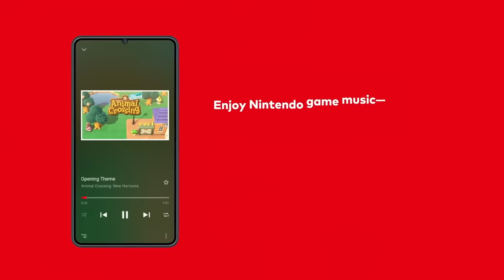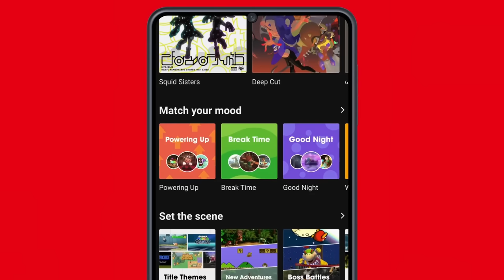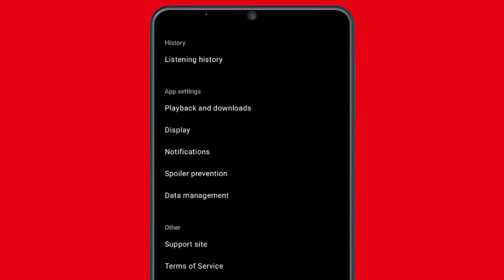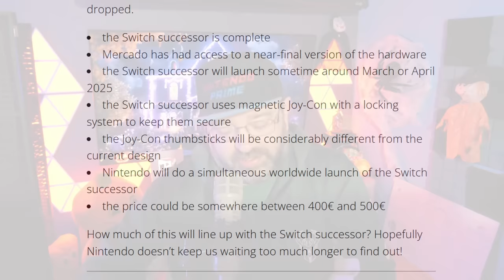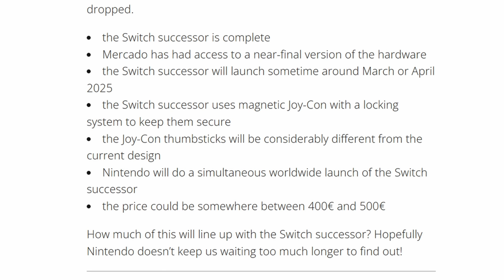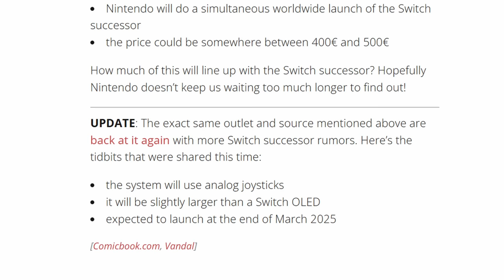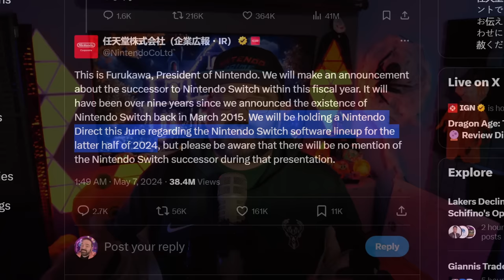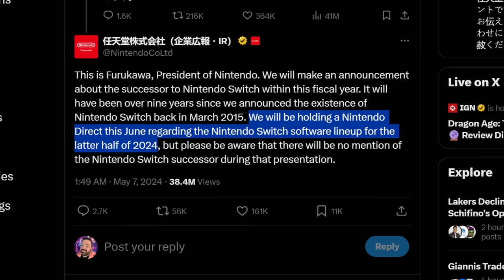Switch 2 Release Rumor + Nintendo's BIG Week!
Get the latest scoop on the rumored Nintendo Switch 2 release and all the highlights from Nintendo's big week in gaming news! Join us for all the updates and insights.